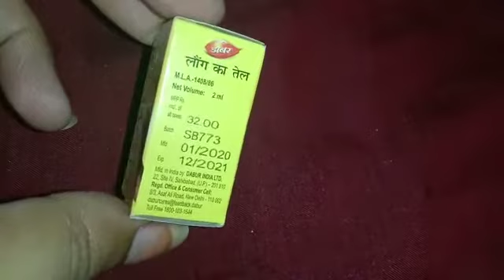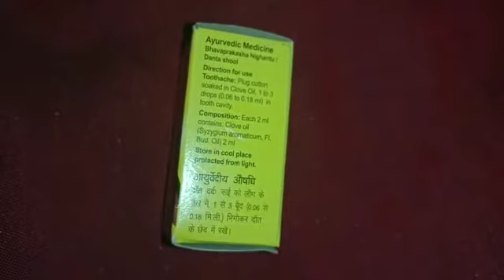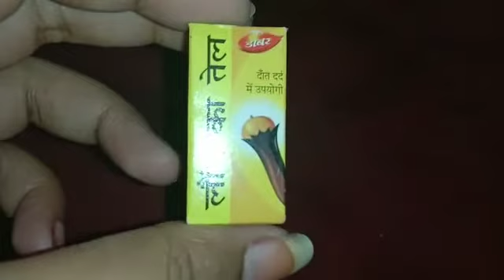Review:-Dabur Clove Oil|Benefits|Price|Dosage | Get Rid of Toothache in 5 minutes